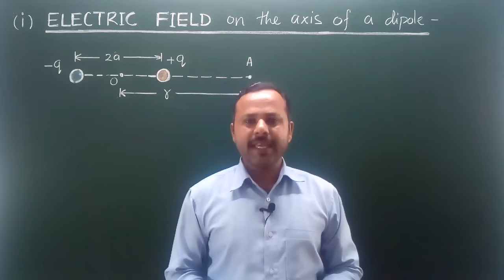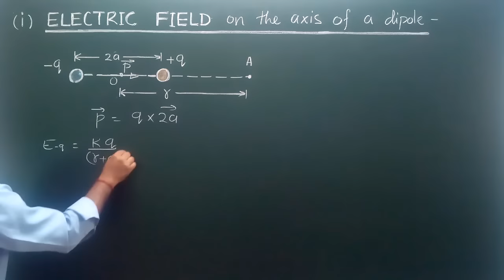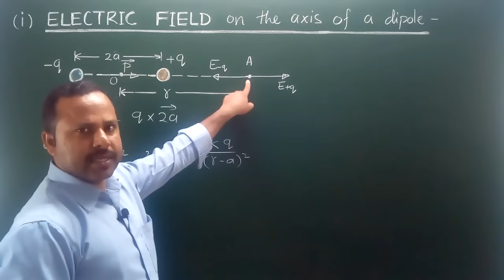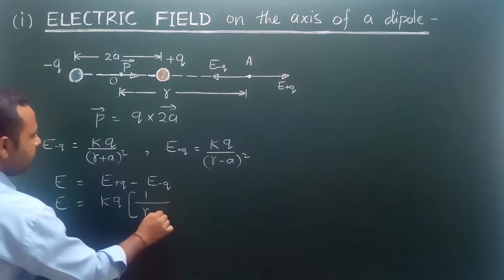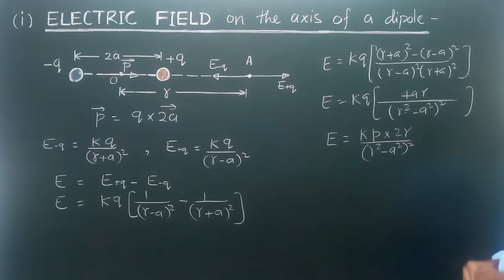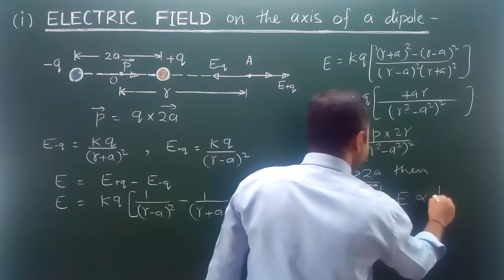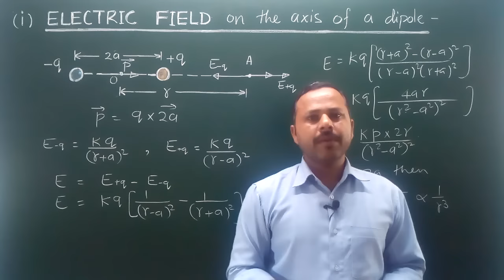12. Electric field on the axis of an electric dipole | Class 12th | Physics